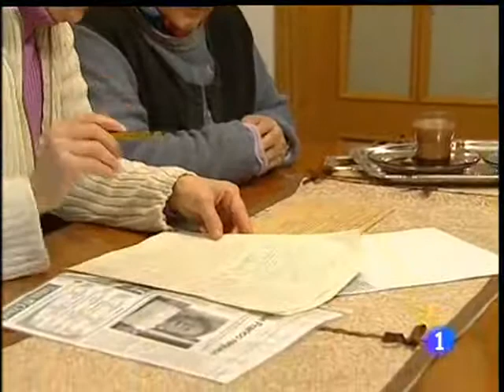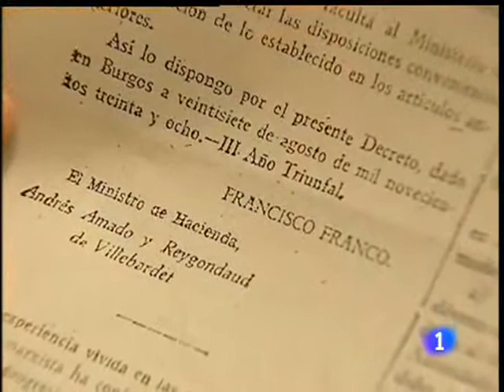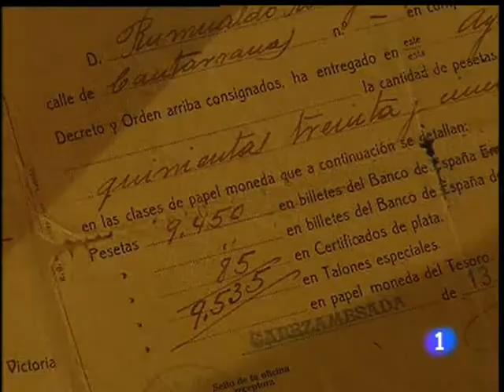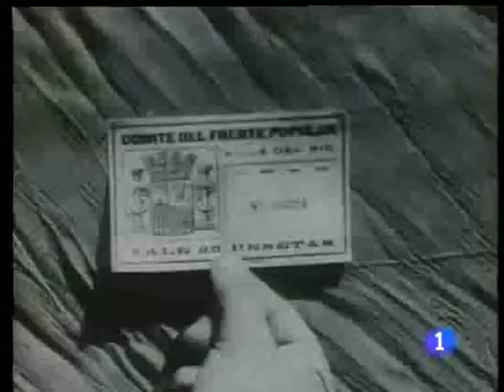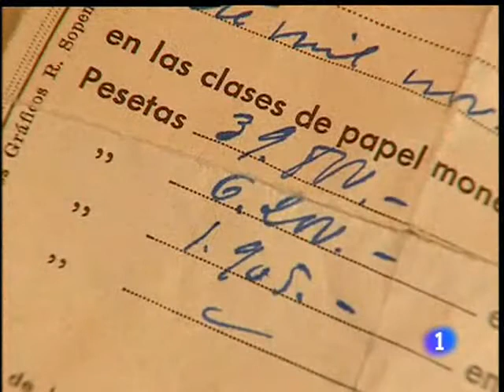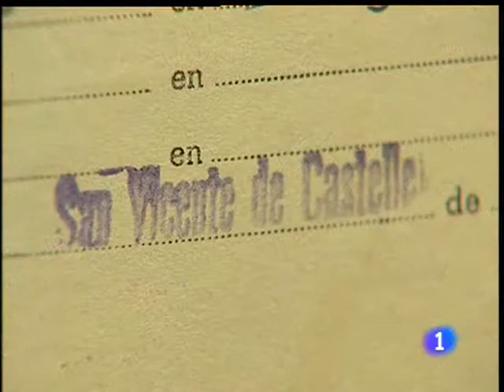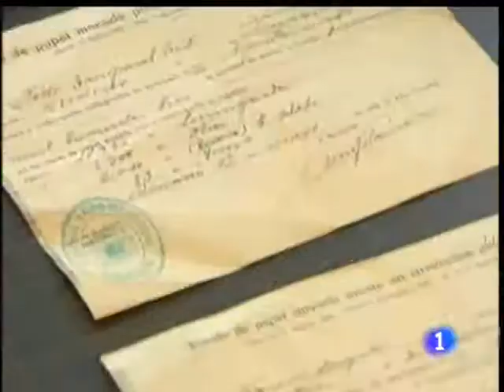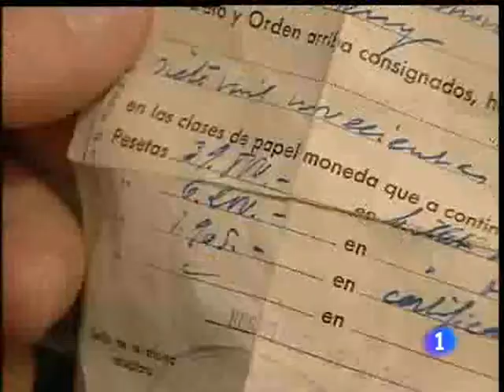El dinero rojo. Informe semanal 17/3/09